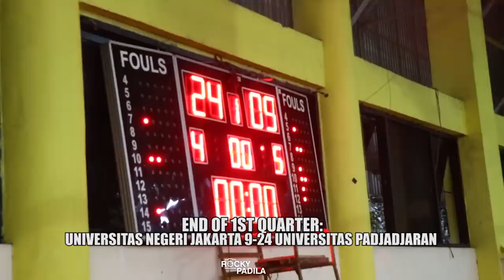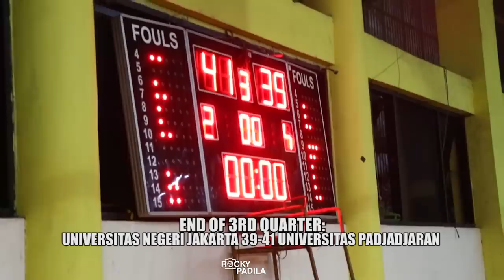Game highlights: Universitas Negeri Jakarta vs Universitas Padjadjaran (Final Putra UIBI 2019)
Game highlights dari Final PutrA Universitas Indonesia Basketball Invitation 2019 antara Universitas Padjadjaran melawan Universitas Negeri Jakarta.

PERTAMAX - @PERTAMAXIND
UI CONNECT - @UICONNECT

Acara ini disupport oleh:

- PERBASI
- Rumah Sakit Universitas Indonesia
- Red Bull